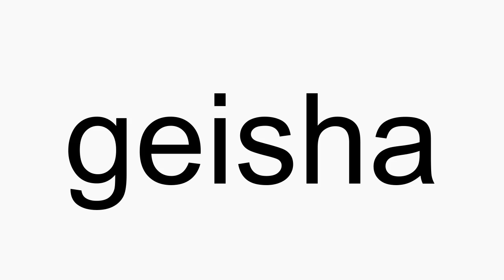How to pronounce geisha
geisha American English pronunciation. How to pronounce geisha correctly. How to say geisha in proper American English.